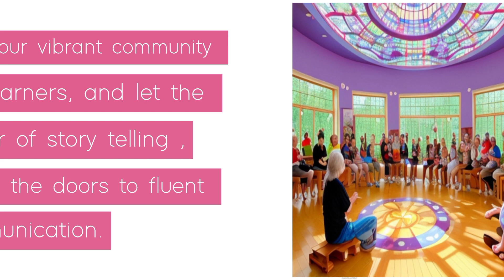Learning English through story telling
📚 Welcome to "Tales and Tongue" - Your gateway to mastering English through captivating storytelling! 📖 Join us on a journey where the magic of stories meets the power of language learning. 🌟 Immerse yourself in tales from around the world, while enhancing your English skills one chapter at a time. 🗺️ Adventure awaits, and fluency is just a story away. 🎉